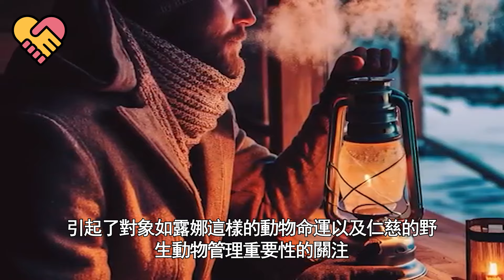半死不活的猞猁，搖搖晃晃地走進獵人的房子，接下來發生的事情驚呆所有人！